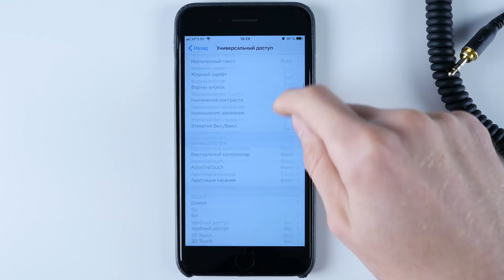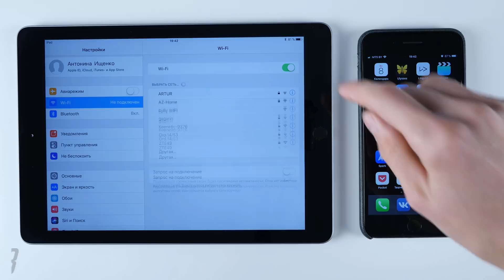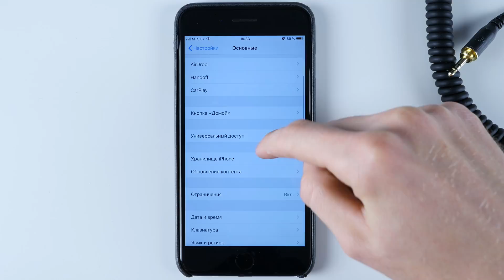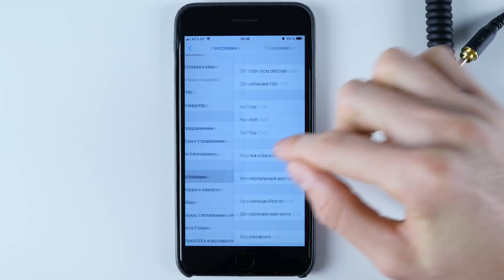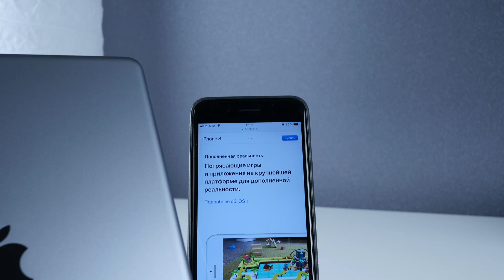iOS 11 - полезные советы и секреты, которые нужно знать | ProLifehacks от ProTech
Вы на канале ProTech и в этом видеоролике вы найдете 9 реально полезных секретов и советов, которые пригодятся пользователям обновившим свои iPhone, iPod touch и iPad на iOS 11. Вы узнаете как запустить режим записи видео с экрана iPhone и iPad, настроить автояркость, решить вопрос с разблокировкой, поделиться паролем от Wi-Fi, как печатать Siri, что делать если сломалась кнопка питания или вы не понимаете как работает звук, а также дам главный совет некоторым владельцам старых iPhone и iPad при переходе на iOS 11.